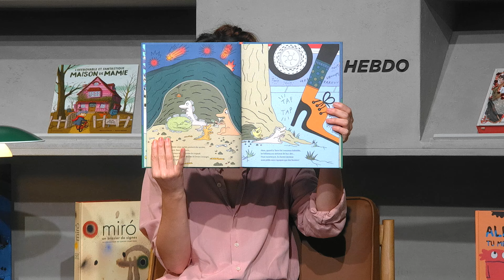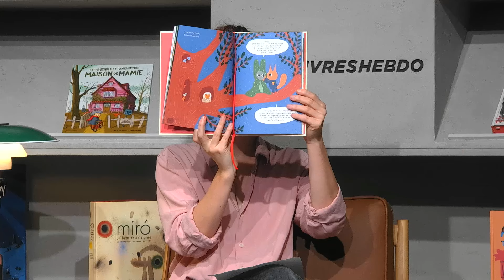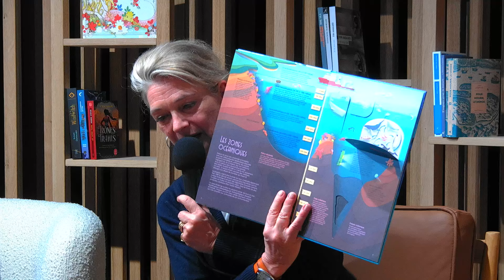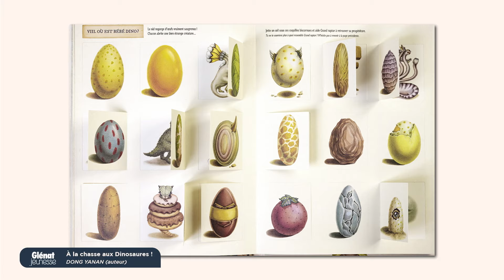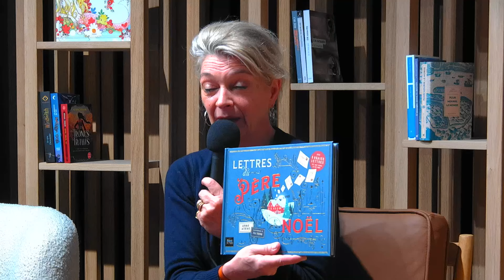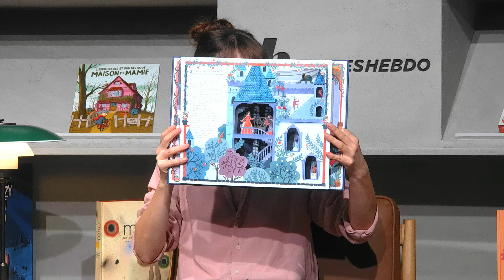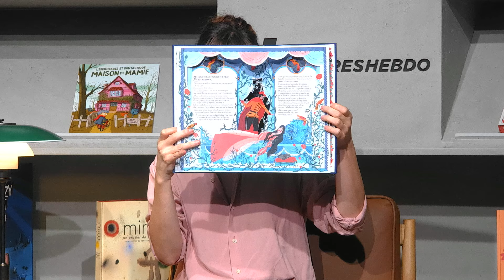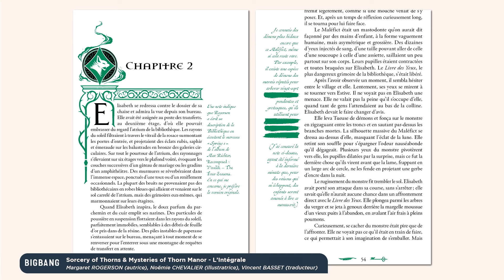Spécial Jeunesse et Young Adult 2024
À quelques jours du Salon du livre et de la presse jeunesse de Montreuil, Livres Hebdo réunit un panel complet de personnalités de l'édition pour un épisode consacré aux nouveautés éditoriales de fin d'année du segment jeunesse.

Un webinaire animé par Pauline Gabinari, journaliste Livres Hebdo.
Avec la participation de :
- Anne-Sophie Congar, Directrice éditoriale Petite Enfance, Héros et Tourbillon aux éditions Bayard Jeunesse @BayardEditions
- Hélène Boudinot, Directrice éditoriale Big Bang aux éditions Castelmore@CastelmoreFR
- Catherine Hellier du Verneuil, Directrice éditoriale jeunesse, Editions Glénat Jeunesse @GLENATBD
- Aude Marzin, Librairie Plaisir de Lire